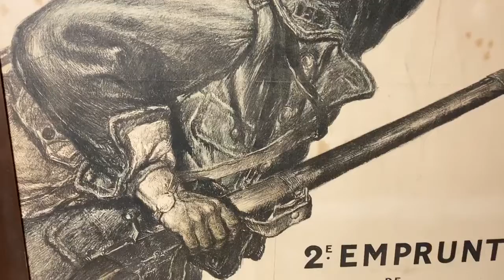Original lithograph Jules-Abel Faivre, On les aura!, Vintage 1916 WWI French Poster. We'll Get them!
in auction today